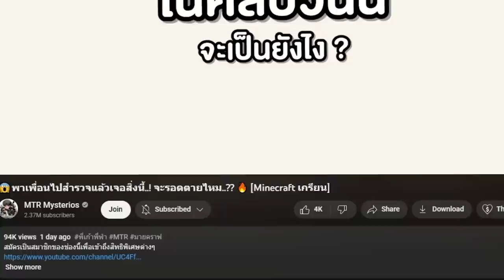🔥โคตรใหญ่! สร้าง "TV woman" ร่างเซ็กซี่ X ใน 0.47 วิ !! น้ำลายไหล 55 [Minecraft เกรียน]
🔥โคตรใหญ่! สร้าง "TV woman" ร่างเซ็กซี่ใน 0.47 วิ !! น้ำลายไหล 55 [Minecraft เกรียน]